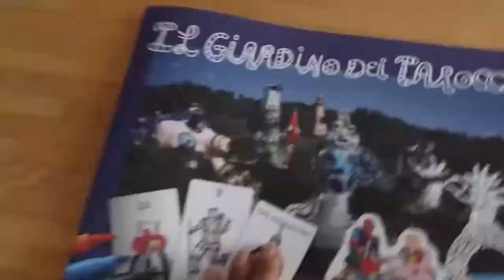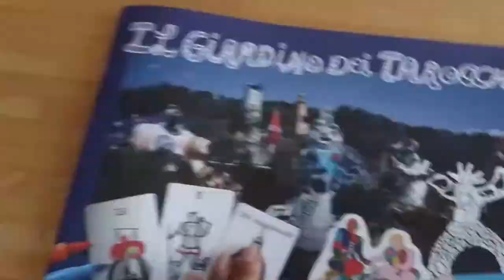Parallelo42 ArtGadget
P42 Art Gadget NASCE NEL 2018, con la produzione di puzzle e children’s activity book.

Di questa nuova produzione siamo particolarmente fieri perché in qualche modo riassume gli obiettivi divulgativi delle diverse attività culturali svolte fin ora grazie alla collaborazione di prestigiosi autori e partner. Molteplici studi interdisciplinari dimostrano come fruire e cimentarsi con pratiche artistiche siano attività di reale sostegno al benessere psicofisico e alla qualità della vita, ampliando capacità culturale e consapevolezza del mondo e dell’umano. Molteplici studi socio-economici dimostrano come, territori e società con maggior livello culturale diffuso, esprimono maggiore ricchezza e benessere diffuso. Per questo risulta costantemente urgente ampliare la fascia di pubblico che abbia abitudine e attitudine ai profondi contenuti dell’arte quali vettori di conoscenza nel senso ampio del termine. In questo panorama si cala il progetto P42 Art Gadget, che propone nuova sinergia tra arte e collettività narrando anche delle realtà produttive ed economiche che sostanziano la società nel suo percorso evolutivo e raccontano i contenuti più preziosi del Made in Italy.
Per promuovere il tuo prezioso lavoro Puoi ordinare il tuo activity book personalizzato.